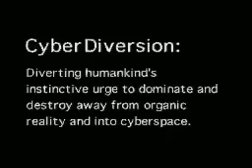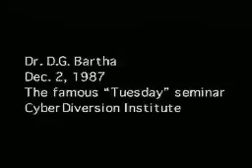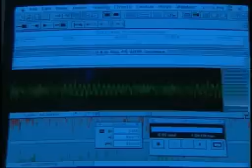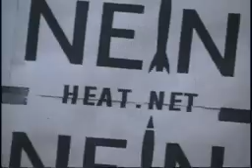HEAT.NET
Cyberdiversion theory explained